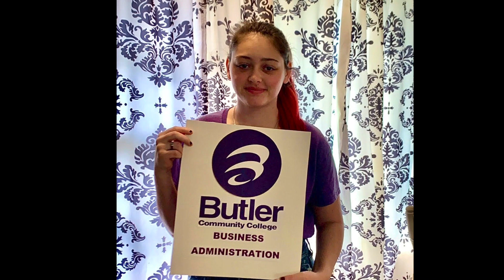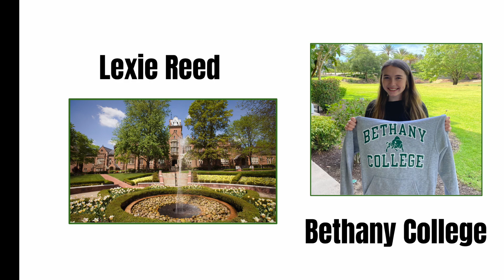JV Decision Day 2020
Congratulations to the Juniata Valley High School class of 2020!